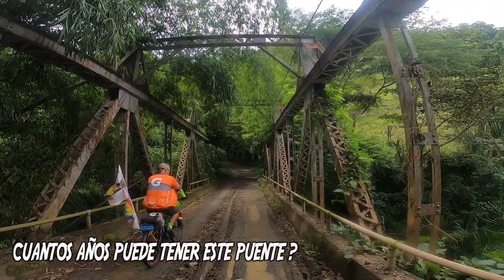Viajando en BICICLETA por el SUROESTE - ETAPA 1 - Tarso - Pueblorrico - MTB ANTIOQUIA Bikepacking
Para mi esta aventura de dos etapas, fue  la mas bonita del suroeste, recorrimos caminos que se quedaron atrapados en el tiempo debido al poco trafico y a la poca población acentuada  en las margenes de su extenso trayecto.
Recorrer estos caminos, fue transportarme a la época de mis antepasados, que a lomo de mula recorrieron toda la región del rió Cartama y del suroeste antioqueño. llegar a una pequeña tienda del camino, evoco momentos en los que los arrieros, pernotaban en las fondas o entraban a buscar el fiambre, una agua panela,  un aguardiente doble para seguir con su jornada. Y por su puesto, me imagine los alrededores llenos de mulas tomando agua y refrescándose.
Espero puedan ver algo en este vídeo, de lo que yo pude imaginar, al realizar este recorrido.